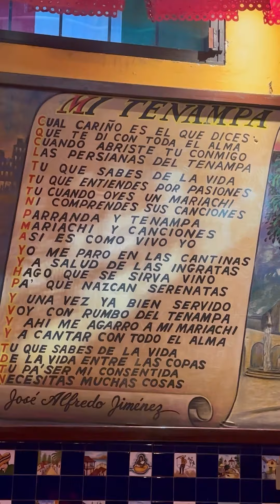¡VAMONOS AL TENAMPA!